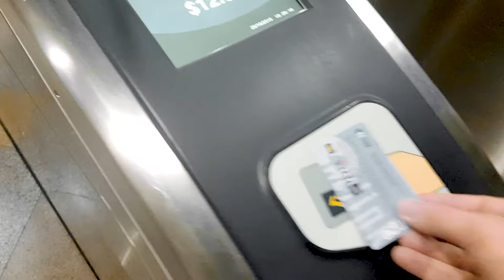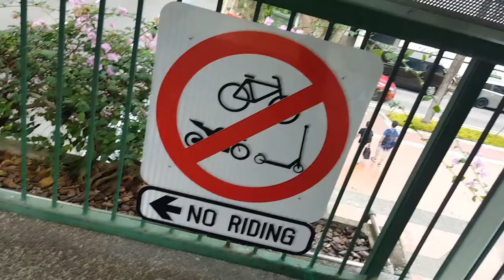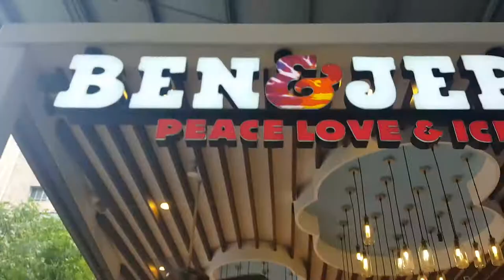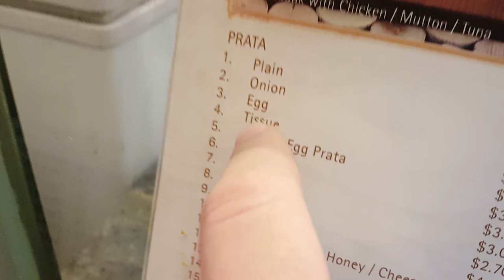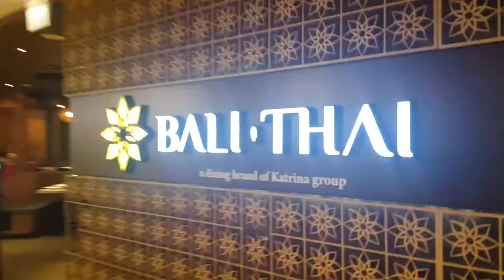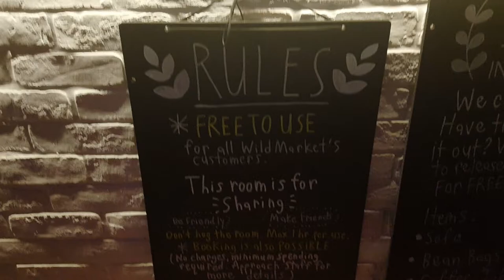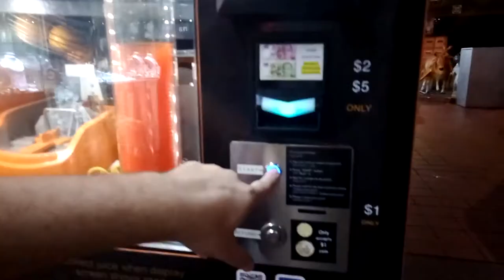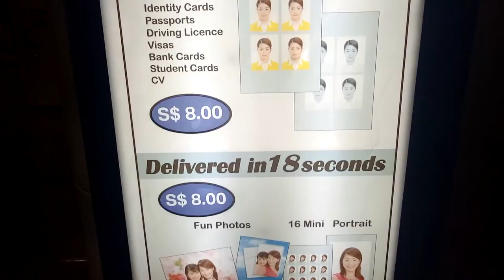Travelling to Singapore with my beautiful wife. 👨👧🏽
Equipment used:
Samsung S6
Oppo A71

// Photoshop
// Ableton 9